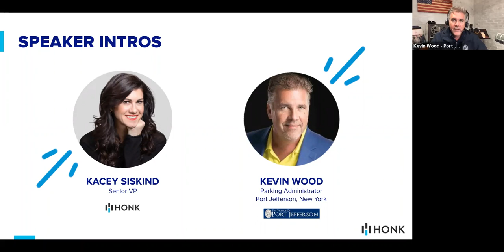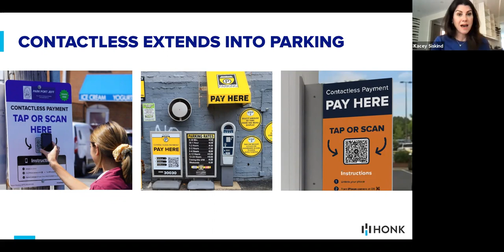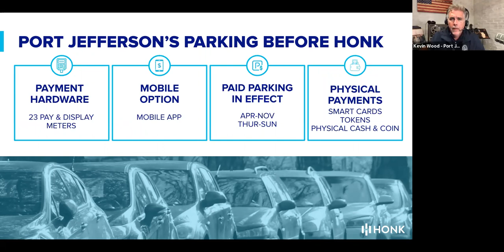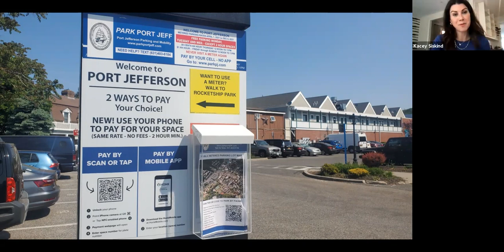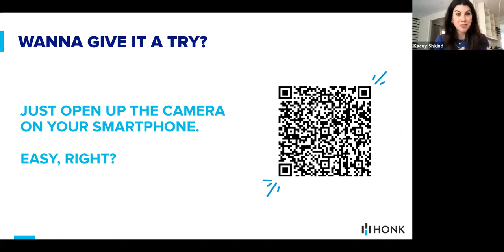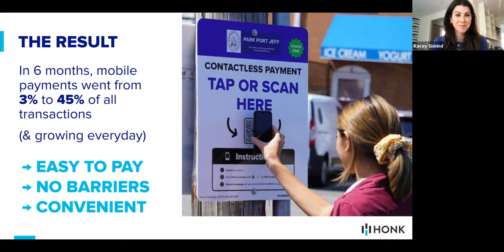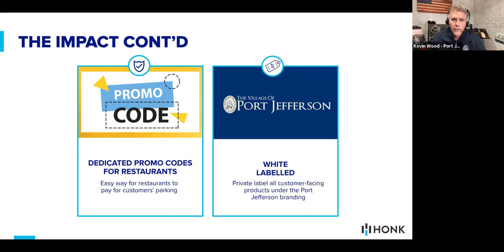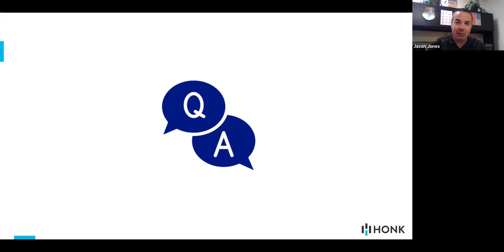[WEBINAR] Contactless Payments: Skip The App Store, Ditch the Meter & Pay With Guest Checkout.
We invite you to watch a webinar hosted by HONK and the New York State Parking & Transportation Association (NYSPTA) that dives into contactless payments for parking.

The webinar includes a case study showing how HONK helped Port Jefferson NY adopt a town-wide contactless payment strategy that reduces reliance on hardware - 50% of pay & display machines were removed, existing machines are cash-only - saves municipality money, and has lead to contactless adoption rates of 45% without an app.